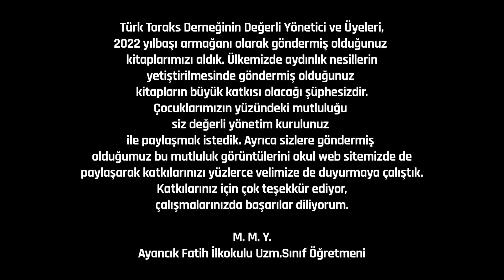Türk Toraks Derneği İlköğretim Okulları Kitap Bağışı 3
Bu yılda üyelerimizin desteği ile belirlenmiş olan 100 okula 50 'şer kitap bağışı yapıldı.
Bütün ailemiz adına çocuklarımızın sevincinden kesitleri sizlerle paylaşmak istedik.
İmkanımız dahilinde başlattığımız sosyal sorumluluk projemizi, ilerleyen yıllarda da hep beraber sürdürmeyi diliyoruz.
Türk Toraks Derneği Merkez Yönetim Kurulu